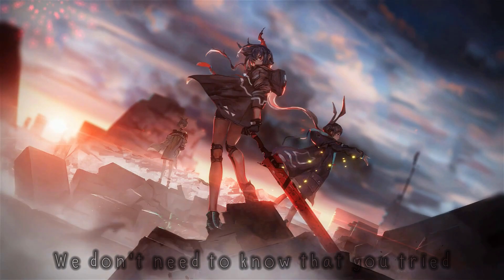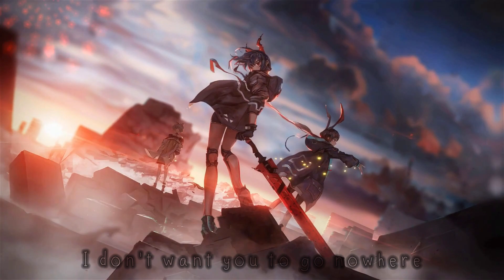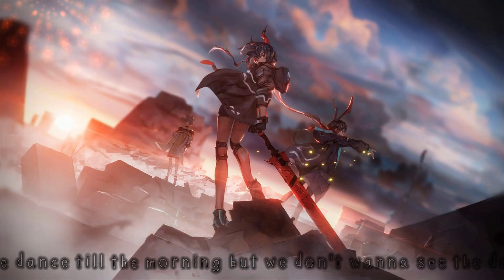Nightecore - Somewhere | The Blaze (Lyrics)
The Blaze ft. Octavian - Somewhere 2020 ♪ (Nightcore Remix) Animated Lyric Video
Lyrics Below 👇
📃  Request a Nightcore Remix by Commenting Below

[LYRICS]

[Verse 1]
I don't need to see your bedside, I knew it
It's why you lookin' me sideways when you do it
We don't need to know that you tried
If I hear that better well give me that twice
Love runnin' me signs and you know it
'Cause you move step and you step correct
You said that you love me
Would you do it all for me
Don't move like nobody
Better not dance with nobody
Move away quick, like Ferrari
It's only right, that you're mine and shine
Don't give a chance to nobody
Gonna just dip, like Ferrari

[Chorus]
Where's your heart? Must be somewhere
I don't want you to go nowhere
Where you going? I don't know where
Shut the door 'cause you're going nowhere
All these, all these games will get you nowhere
All these games will get you nowhere
'Cause your love it must be somewhere
Where's your love? It must be somewhere

[Verse 2]
Never wanted no one else, no one can take your place
Your man keep talking, come on and say it to my face
Spend all my money, but I got millions on the way
All of these hunnids but you put all of them to share
Sometimes I'm hungry, but I won't put you at stake
Never flake, what kind is flake up on display
We dance till the morning but we don't wanna see the day
Take it all from me 'cause I got millions on the way

[Chorus]
Where you going? Ain't goin' nowhere

[Outro]
And in my mind she left me outside
You can only be mine, you can only be mine
Oh my, look we're runnin' outta time
Fuck sake if you love me, bitch just say it
So hurry yourself today, I got too much on my plate
Honestly been livin' life and I'm fake

[END]

Written By: Octavian, Jonathan Alric & Guillaume Alric

♫▬▬▬▬▬▬▬▬▬▬▬▬▬ஜ۩۞۩ஜ▬▬▬¬¬¬▬▬▬¬¬¬¬¬¬¬¬¬▬▬▬♫

[The Blaze Biography]

The Blaze are a French duo, consisting of cousins Guillaume and Jonathan Alric, both music producers and film directors. Their story began with their inaugural track, Virile, released in 2016 on Bromance records. The duo then went on to released their debut Territory EP in April 2017, and earlier this year Heaven, the first track and music video of their debut album, on Animal63. The Blaze shared the incredible video for their brand new single QUEENS. This stirring new self-directed offering from the French cousins offers a sobering new insight into the world we live in today. As always, everything The Blaze create is open to total interpretation. The ambiguity of their music and film alike is arguably what makes the band so alluring, constantly launching the viewer high onto a bed of complex human emotions.

The Blaze are a French duo, consisting of cousins Guillaume and Jonathan Alric, both music producers and film directors. Their story began with their inaugural track, Virile, released in 2016 on Bromance records. The duo then went on to released their debut Territory EP in April 2017, and earlier this year Heaven, the first track and music video of their debut album, on Animal63.

[Octavian Biography]

Winner of BBC Sound 2019, French-born, south-east London-raised rapper Octavian announced himself to the wider world with the release of his first official single, 'Party Here' in 2007. The single not only showcased the 21 year old rapper's distinctive flow and personality, but his ability to bring together the many genres of London's fractured music scene. Alongside production from his close-knit 'Essie Gang' crew, his music takes elements of R&B, Dancehall, grime and house - a truly unique sound that is setting the template for rap in 2018.